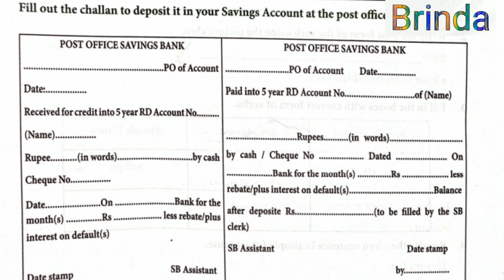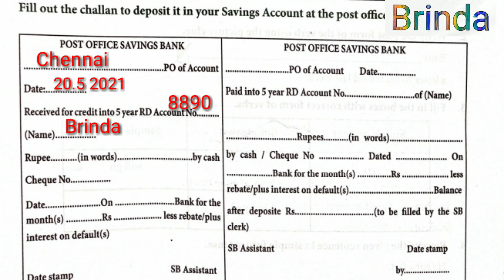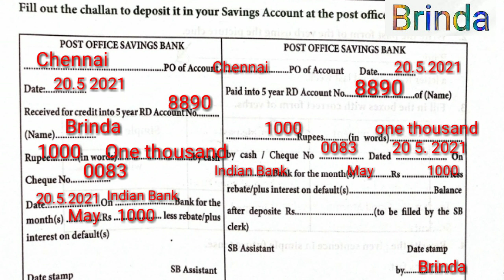Class 4 WS 19 English Bridge course work book work sheet 19 savings Let us write